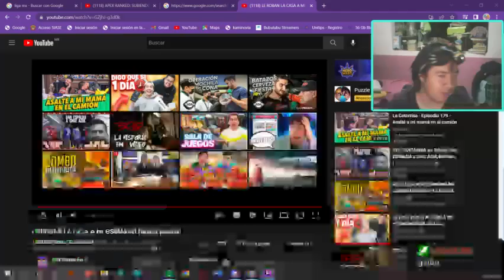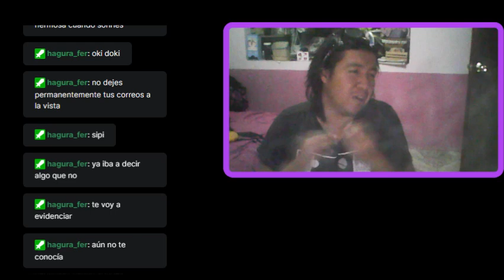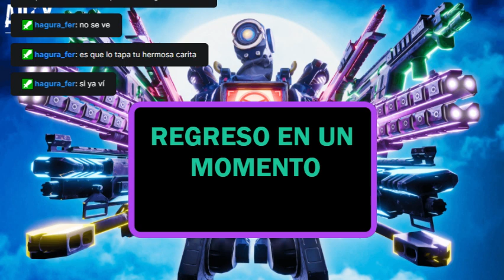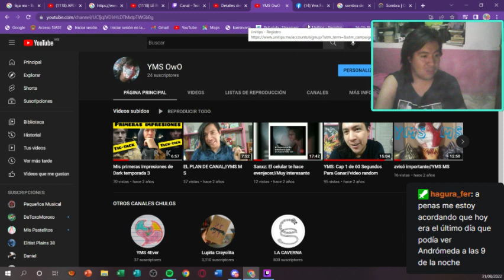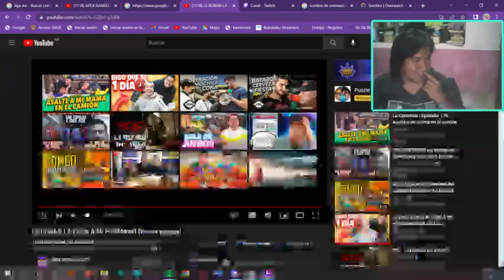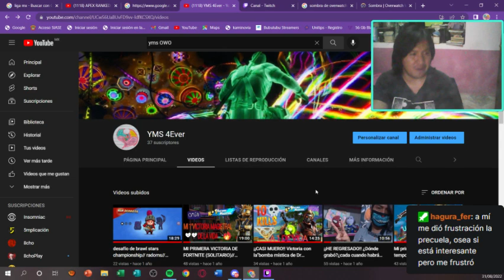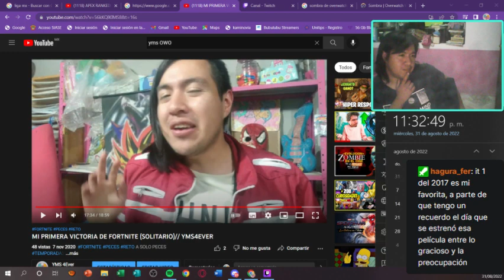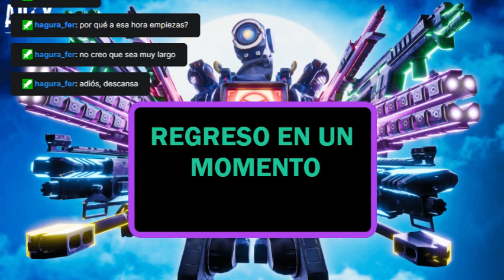AJUA JAJAJ SE VIENE COSAS EPICAS w//mes de septiembre// cap. 148